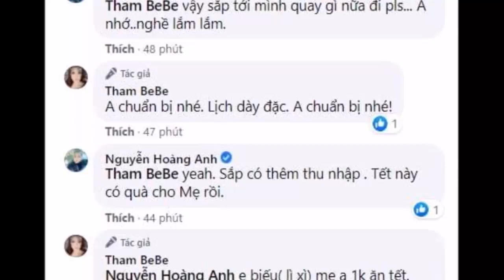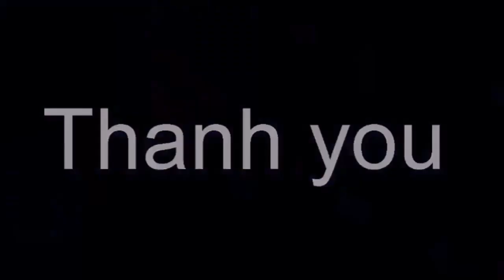Diên viên Hoàng Anh được Thắm bebe biếu mẹ ruột 1.000 USD ăn Tết [Tin tức Hằng Ngày]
Diên viên Hoàng Anh được Thắm bebe biếu mẹ ruột 1.000 USD ăn Tết [Tin tức Hằng Ngày]Tin tức hằng ngày là những thông tin giải trí trong và ngoài nước .